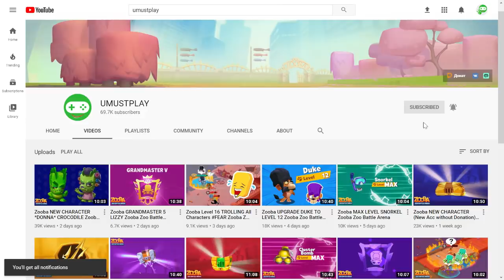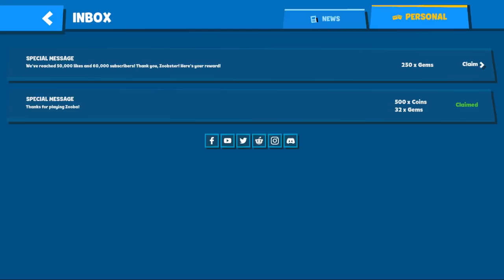Zooba FREE GEMS FOR ALL Zooba Zoo Battle Arena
Zooba Zoo Battle Arena / Zooba: Битва Животных игра бесплатно
Zoo Battle Arena is a twist on traditional battle royale. Get the best from MOBA (Multiplayer Online Battle Arena) and Battle Royale in a brawl to be the star of the zoo! Hunt down your enemies, shoot and defeat them!